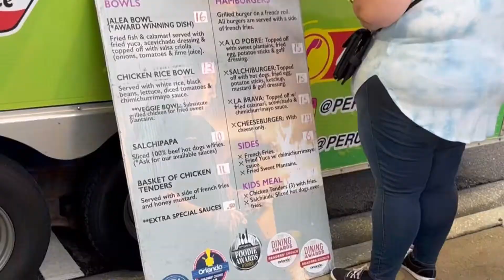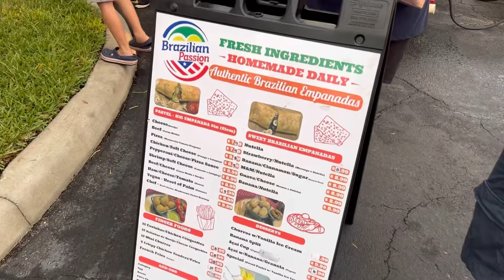NOSSO PRIMEIRO 4 DE JULHO DIA DA INDEPENDÊNCIA NOS EUA FOI INCRÍVEL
O nosso primeiro 4 de julho dia da independência dos EUA foi incrível. Ano passado, chegamos depois desta celebração tão importante para os americanos e ficamos curiosos para saber como seria, pois todo mundo comentava que era incrível, e a gente foi conferir.

Gente, fomos em 2 festas, uma no condomínio onde moramos e outra da cidade de Winter Garden. Foi maravilhoso. Uma festa feita para celebrar a independência americana, repleta de barraquinhas de comida, pessoal com seus coolers e comidas, cadeiras e barraquinhas, foi demais.

Se você gosta deste tipo de conteúdo, aproveita e já dá o seu LIKE, compartilha com seus amigos e familiares e ativa o sininho para receber todas as notificações de novos videos.

Adoramos conversar com vocês, mande uma mensagem para a gente.

Sobre o Passagem para 4: Somos uma família, recém chegada nos EUA, mais especificamente em Orlando, para uma temporada de 4 anos de um phd e de muitos aprendizados. Aqui nós contamos tudo aquilo que aprendemos na prática, realmente passando pela experiência para compartilhar com todas as pessoas que sonham ter uma experiência semelhante. Queremos que você e sua família encurtem o seu caminho. Se você gostou do conteúdo. Comenta com seus amigos e familiares que tem interesse neste mesmo assunto.

Links que podem te ajudar:

💰 Para ganhar ou economizar dinheiro:
💳- Cartão de crédito do Chase com bônus de $200 use o
💵 Ibotta: app que dá cashback para suas compras. Com o nosso link você começa a ganhar ja
💴 Fetch Reward: ganhe dinheiro só fotografando seus recibos. para começar com 2000 pontos!

Para trazer dinehiro do Brasil
💳 Nomad (Coloque o cupom TKCONCIERGE20 na hora de se cadastrar no APP e ganhe até 2% de bônus na sua primeira transferência)

Para chegar nos EUA com internet

✈️ Está vindo para Orlando? Sonha em conhecer a Disney? Não vê a hora de conhecer os parques da Universal e visitar a área de Harry Potter?  🚢E que tal um cruzeiro pelo Caribe?

A nossa agência, TK Concierge pode cuidar de tudo para você. Ingressos para todos os parques da região de Orlando. Disney Magic Kingdom, Hollywood Studios, Animal Kingdom, EPCOT, Universal Studios, Island of Adventure, Volcano Bay, Seaworld, Aquática, Busch Gardens, Legoland, Peppa Pig, Kennedy Space Center e muito mais.

🚗 Temos transporte exclusivo de pessoas e encomendas, locação de carro, reserva de restaurantes, serviço de guarda de encomendas, locação de cadeirinhas e carrinhos para bebê.